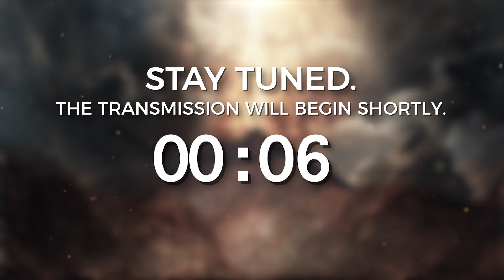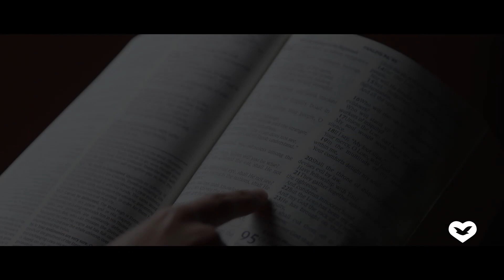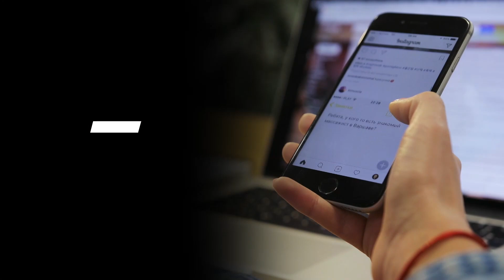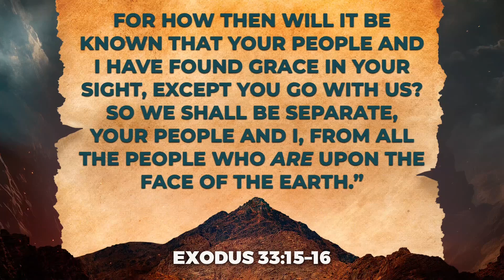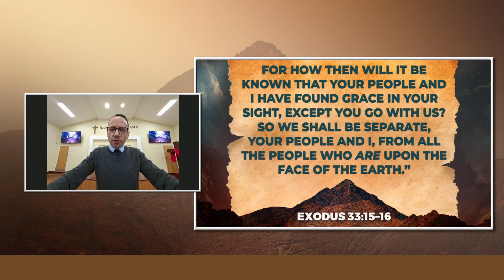Be Inspired | Monday | 27 November 2023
Join us once again on our journey of faith towards Mount Sinai.

Get ready to join Bishop James and the Pastors, live from the Altar as we’ll cry out to God once again.

📡Tune in on libertyradio.co.uk or through the app: libertyradio.co.uk/app